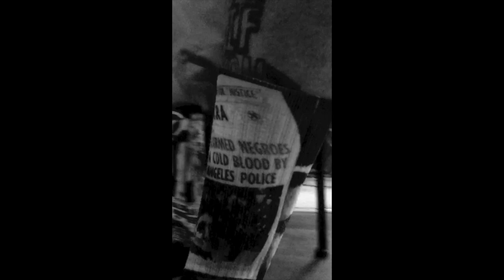Big Cap - Crown Royal EP Promo Movie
Promo - Rhythm & Gangsta Presents Big Cap - Crown Royal EP. Revolutionary But Gangsta Renaissance Music.

Video Edited by Light Skin Cuhz